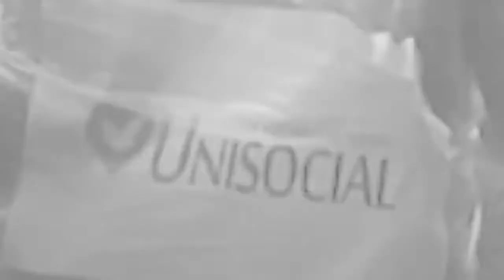PRIMER TRABAJO REALIZADO EN PINTO SALINAS